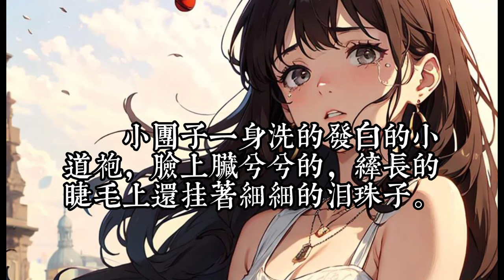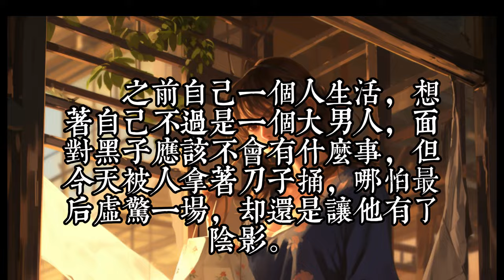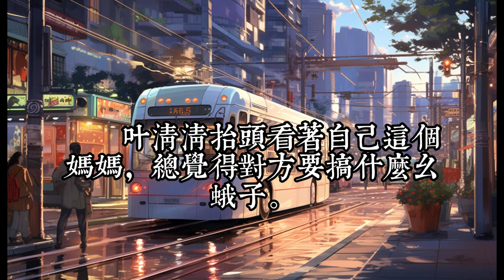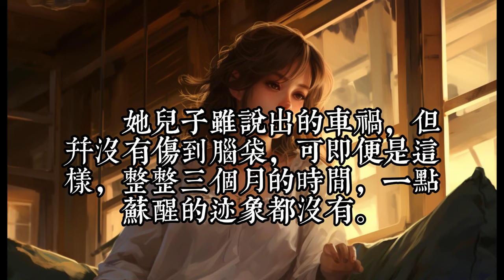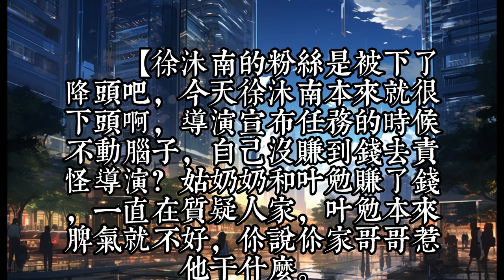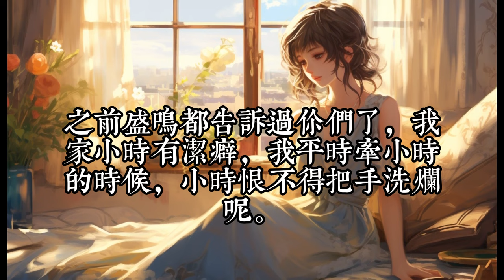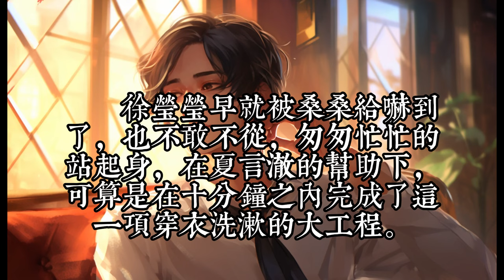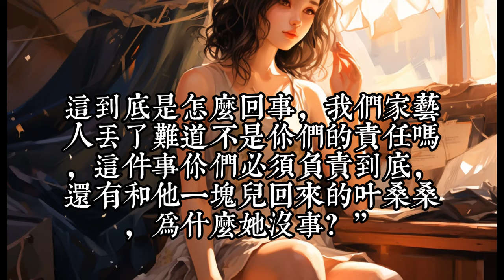《老祖宗三歲半，七個大佬排隊咕我姑奶奶》1 -50豪门叶家从警局接回来一个三岁半的奶娃娃。谁知叶家全体大佬开口就喊姑奶奶！小姑奶奶会算命，会画符，会捉鬼，甚至还会从十米高空一跃而下后告诉网友相信科学。